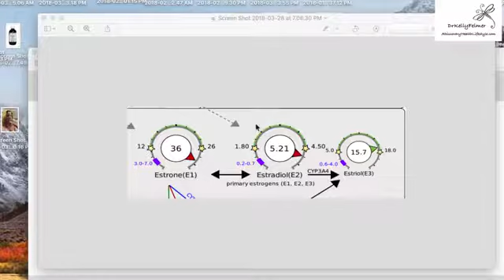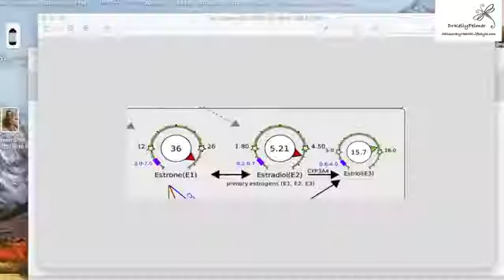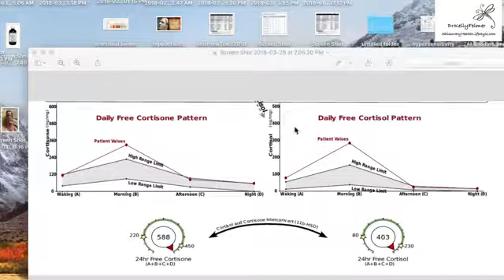**Feeling Hormone crazy** at 39 years old.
She's 39 years old and "feeling crazy!" Why? her hormones are out of whack! Uncontrollable "hell week" before her period. She asked for help and she got it!! let me explain and show you what we tested

Dr. Kelly Services:

Holistic Health
Functional Medicine
One on One consults
Health videos
Lifestyle changes
Doctor Lead Courses
Health Tips

Specializing in:
Hormones
Thyroid Conditions
Weight-loss
AutoImmune
Personalized Lab Testing
Skin irritations

"I help women (and men) take control of their own health so they can be energized, radiant and happy again."  Dr. Kelly Felmer